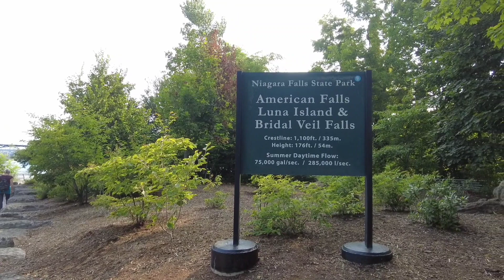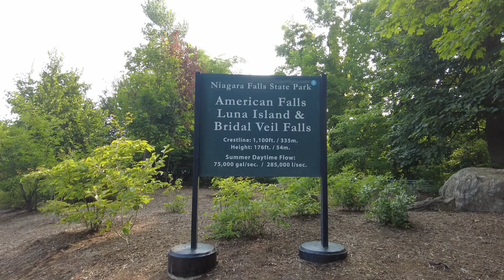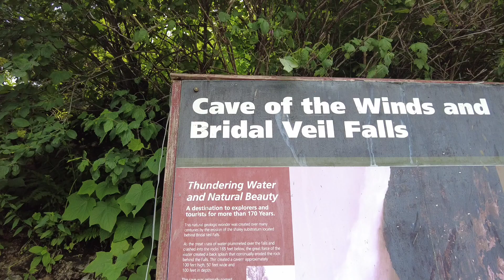Crows Nest & Cave Of The Winds in Niagara Falls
Such a unforgettable experience I had! I was soaked in mists at the end of the tour but I enjoyed the whole time! What a great place to be!